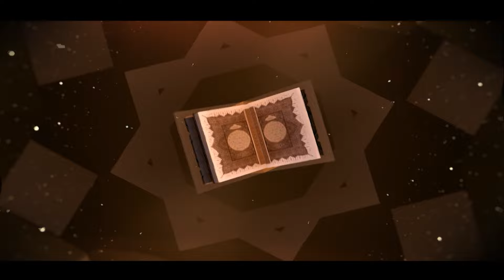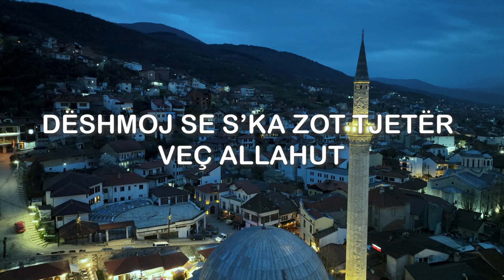Historia e Profeteve, Ademi Alejhi Selam